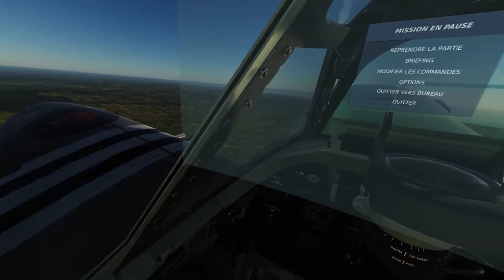Dcs World Vr Mont Saint Michel map Normandie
🖥Setup :
Tour XiMatek Zest,
Carte graphique Nvidia 3090 Founder
Triple écrans : 3x 32 Asus Tuf incurvé pouces résolution 7775x1440 144hz
32 pouces AOC
Carte mère Z390 AORUS PRO WIFI
 I9 9900k + 32 go
Gskill 4000hz,
4 ssd
 2 M2 P2
Clavier Steelserie RGB
 souris EmpireGaming RGB
Joystick Wartog
Palonnier MFG crosswind v3
Thrusmaster direct drive T818
80Gopro 10 Black